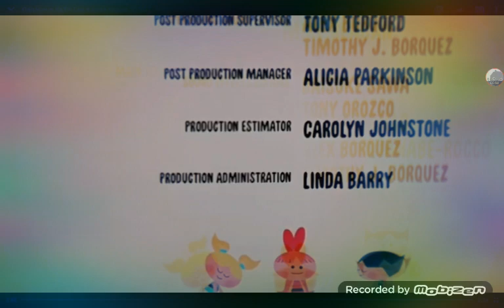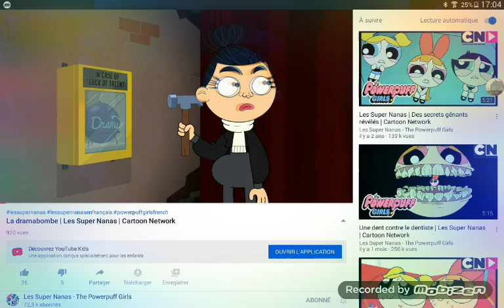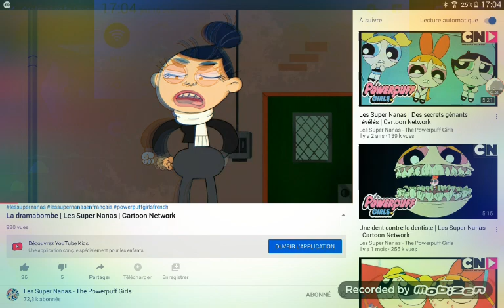16 avril 2020